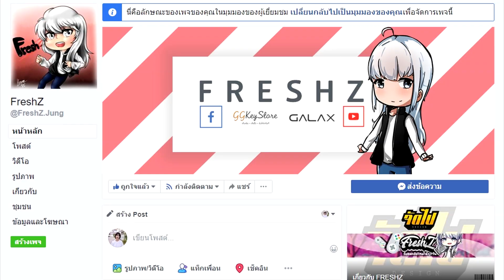เอาชีวิตรอดบนเกาะลอยฟ้าในมายคราฟ!! [ Minecraft Skyblock Hypixel ]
แล้วเจอกันepหน้า อิอิ｡(^人^)

  ❤ซื้อเกม Minecraft ไอดีแท้ และเกม Steam, Overwatch ง่ายๆ รับของทันที

  ❤ Gaming Gear  ❤
Keyboard :Razer BW chromaV.2
Mouse : Nubwo X70
Headset : Fantech HG11 Captain7.1 // Iphone
Microphone : Alctron UM900
GALAX GTX1060 EXOC White 6GB
CORSAIR Vengeance LPX DDR4 8GB 2400 (4GBx2) Black
Western Digital Blue 1TB WD10EZEX
Transcend MTS-820 M.2 SSD 240GB
NEOLUTION E-SPORT Ultimate V3
POWER SUPPLY THERMALTAKE 600W SMART DPS G (80+)
CPU COOLER DEEPCOOL GAMMAXX 400
Garena : FreshZ_Jung
Steam : FreshZ
Origin : freshzxer